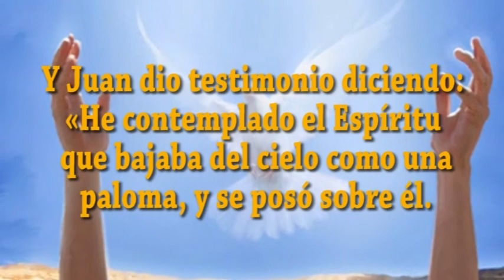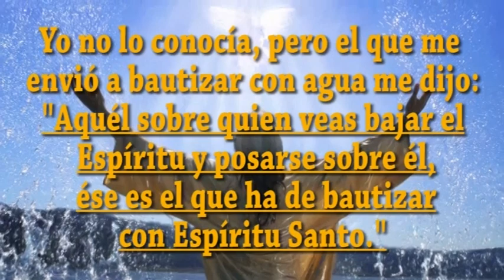EVANGELIO DIA 3 1 24 S Jn 1, 29 34